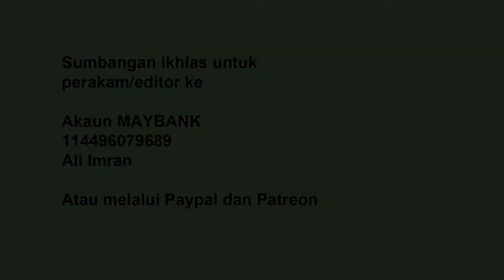Solat sunat mutlak. Saat-saat doa kita dikabulkan - Part 2 - Ustaz Aziz Arof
Sumbangan ikhlas kepada perakam video, pengedit video dan audio boleh dibuat ke akaun Maybank berikut

Akaun Maybank
Ali Imran

Ustaz Aziz Arof
Solat sunat mutlak. Waktu-waktu doa kita dikabulkan
Surau Nurul Muttaqin
23 Zulkaedah 1438H/16 August 2017